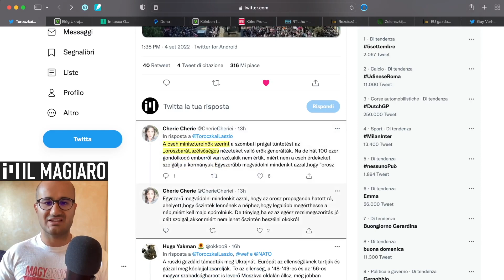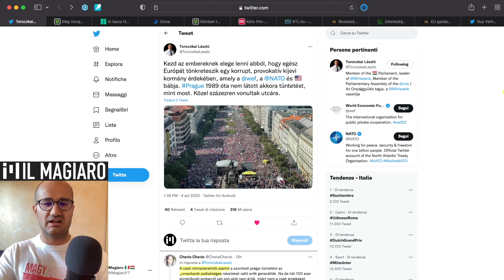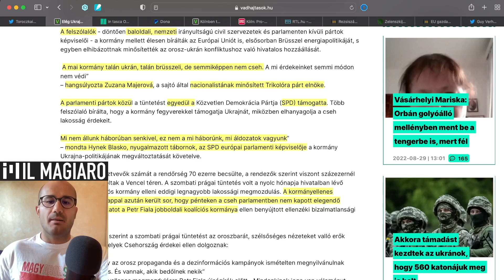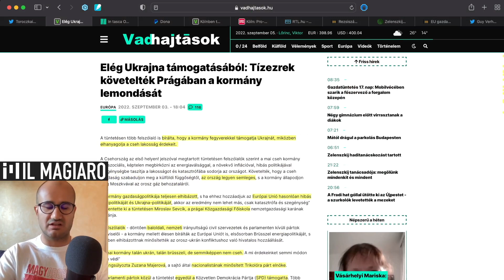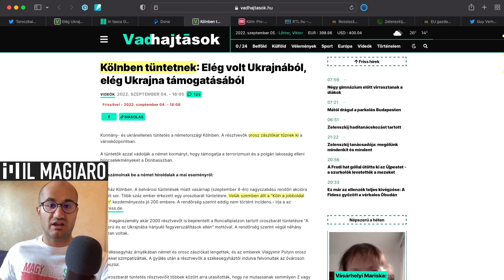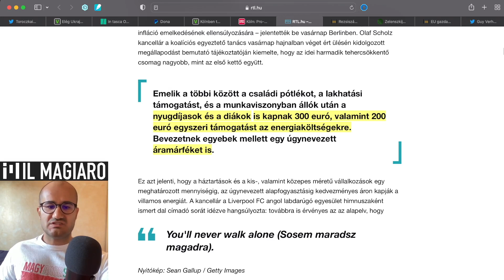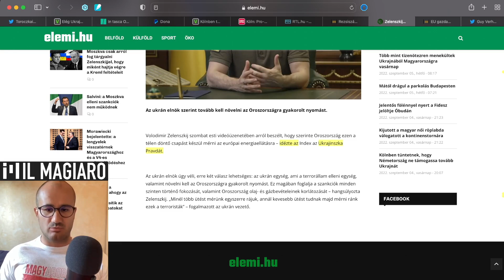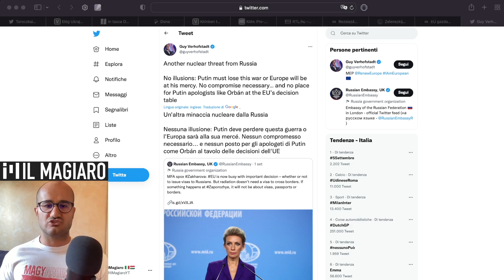“Gente stufa dei venduti a Wef, Nato e Usa”: politico magiaro distrugge l’Ue